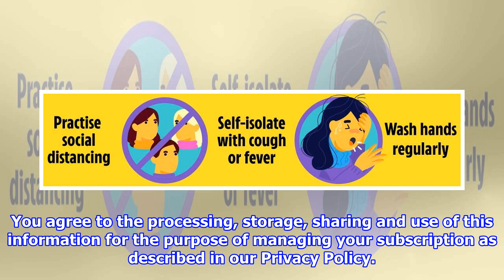Self-employed call for coronavirus help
To keep reading The Week’s concise, refreshing and balanced take on the world, please register your details below. First Name Last Name We will use the details you have shared to ...